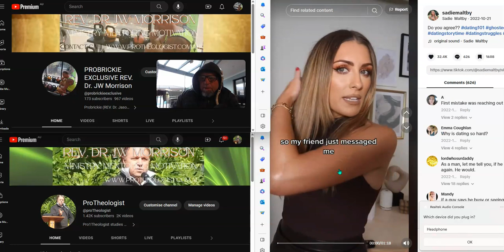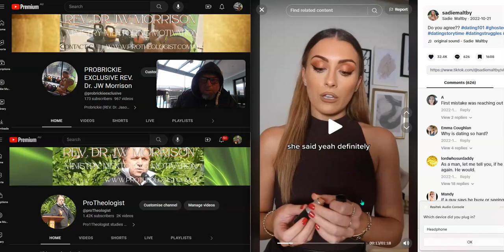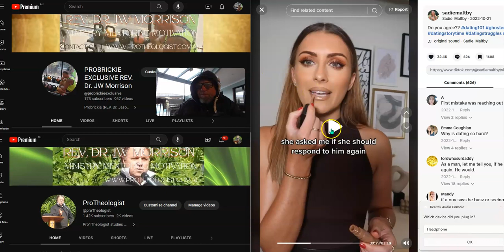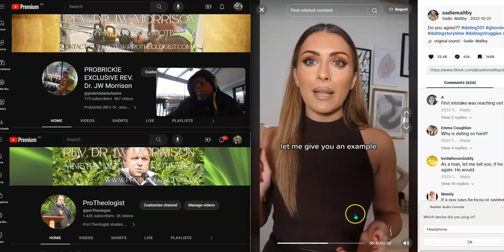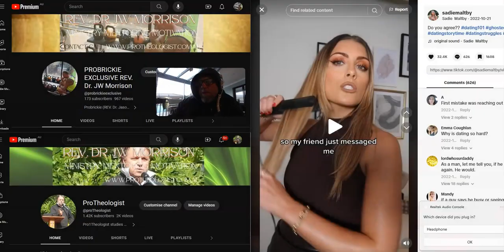DATING PREDICTABLES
CALL with Rev Dr. JW Morrison link;